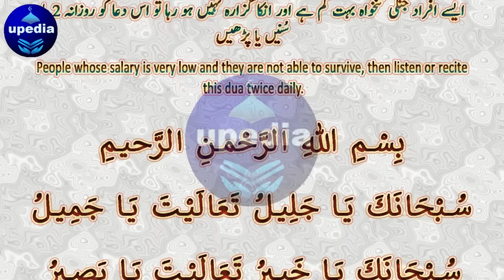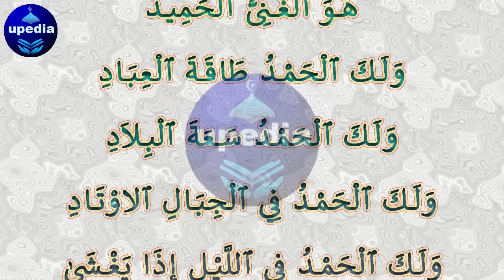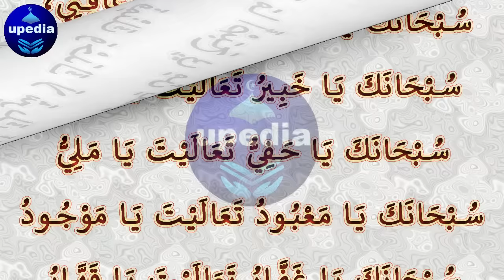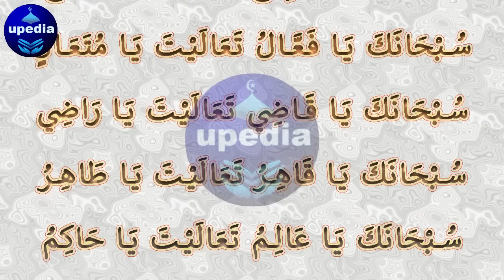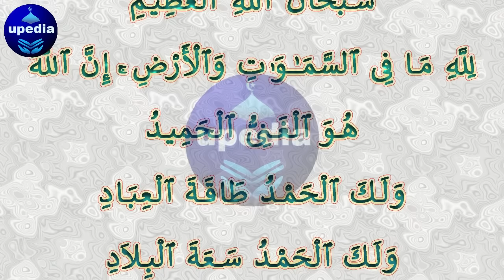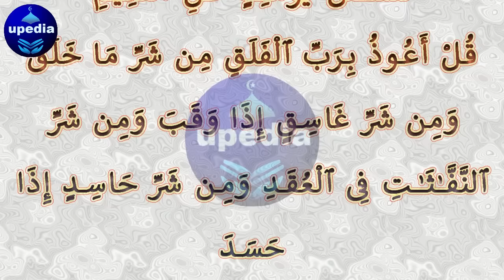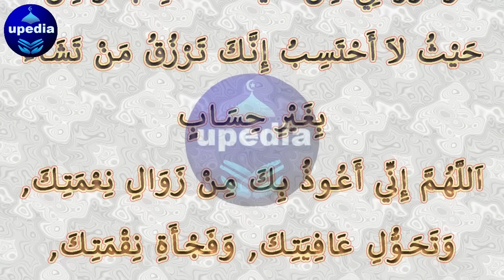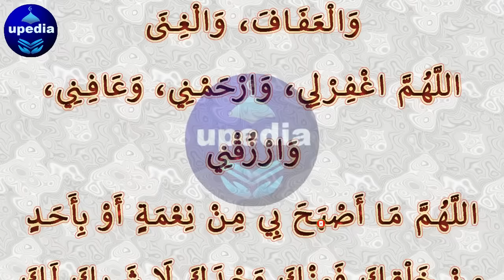Not Survival In Low Salary | کم تنخواہ میں گزارہ نہیں ہوتا | Dolat Mein Izafa Ki Dua | Upedia Videos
Khair o Barkat Ka Wazifa | Rizq Mein Barkat Ki Dua | Dolat Mand Banne Ka Wazifa | Upedia Channel Live

Dosto! Agar ap chahty hein ky Allah pak apky rizq o dolat mein khair o barkat ata farmae to abhi is dua ko sun lein.